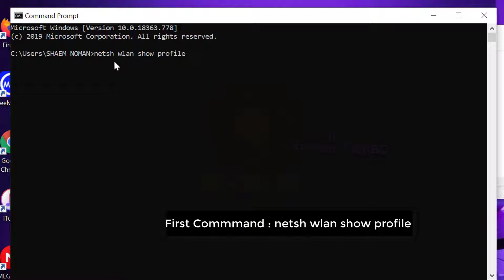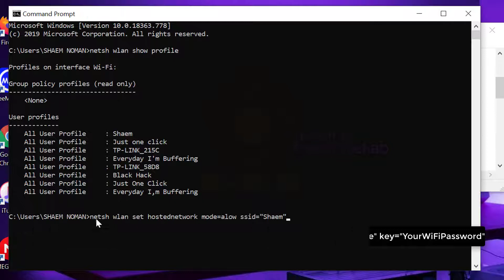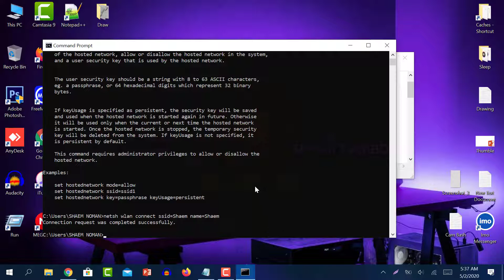How To Connect WiFi Network Using CMD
netsh wlan set hostednetwork mode=alow ssid="YourWifiName" key="YourWiFiPassword"

netsh wlan connect ssid=YourWifiName name=YourWifiName

Your Quary-
1.connect wifi network using cmd
2.how to connect wifi network using cmd
3.cmd internet reset
4.connect to wifi using command prompt
5.using cmd to connect to wifi
6.command prompt network reset
7.cmd network reset
8.how to fix internet connection using command prompt,
9.connect wifi with command prompt
10.how to connect to any network with cmd
11.connect to wifi with cmd
12.cmd reset internet connection
13.reset network using cmd
14.connect to wifi cmd
15.reset network with cmd
16.connect to wifi in cmd
17.how to connect wifi through cmd
18.how to connect to wifi through cmd
19.connect wifi via cmd
20.cmd wifi not working
21.cmd internet connection
22.command prompt internet connection
23.command prompt wifi connection
24.connect wifi cmd windows 10
25.cmd fix internet connection
26.command prompt
27.how to find wi fi password using command prompt
28.cmd tricks
29.command prompt tricks
30.how to connect wifi network using command prompt (cmd) on window 10
31.new wifi network using cmd
32.5g router
33.show wifi password using cmd
34.how to know wifi password using cmd windows 10
35.how to find wifi password using commad prompt
36.How to connect to a Wi-Fi network on Windows 10
37.How to manage wireless networks with Command Prompt
38.How To Connect To Wi-Fi networks using CMD
39.Connect to a Wireless Network on Windows
40.4 Ways to Connect to Wi-Fi on a Windows Device
41.8 CMD Commands to Manage Wireless Networks on Windows
42.How to connect to a WiFi using CMD only
43.how to connect to wifi using cmd windows 10
44.netsh wlan connect with password
45.cmd connect to wifi with password
46.open wifi settings from cmd
47.manually connect to a wireless network not showing
48.How to Find the Wi-Fi Password Using CMD in Windows 2023
49.connect to new wifi networks via cmd
50.Fix Wi-Fi connection issues in Windows